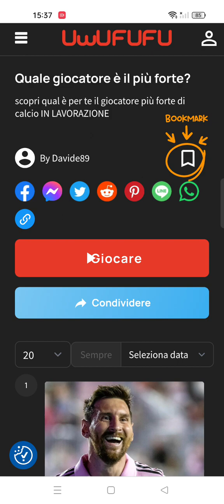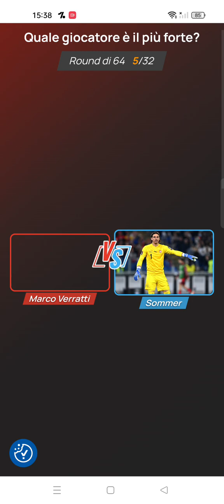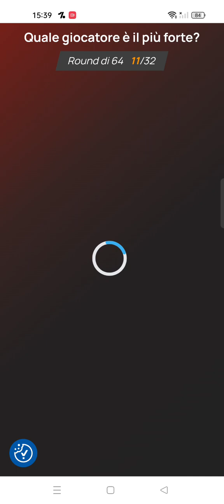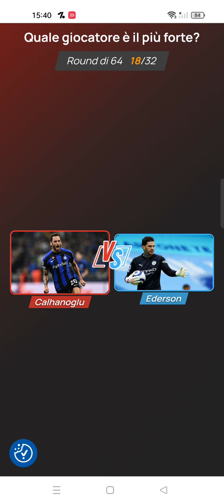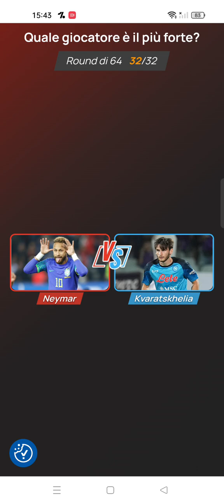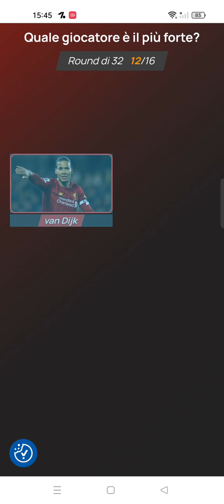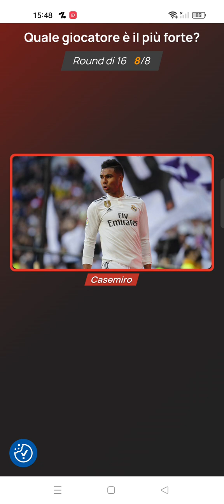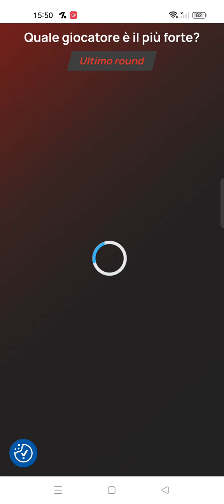quale giocatore e piu forte